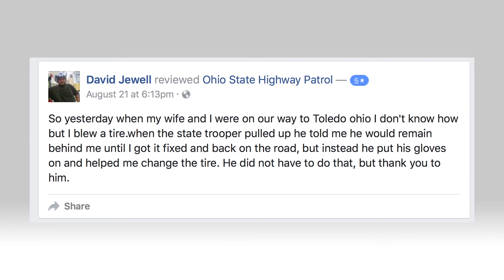Your News in :90 for 8.29.2016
-Karhlton Moore, Executive Director of OCJS elected president of the National Criminal Justice Association
- ODPS/OSHP focus on distracted driving